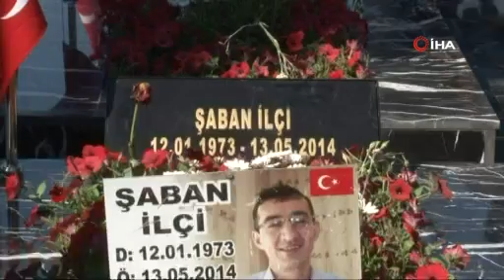Soma davası sanığı Can Gürkan'a tahliye kararı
Manisa'nın Soma ilçesinde 301 madencinin yaşamını yitirdiği faciayla ilgili yerel mahkemenin verdiği kararı onayan İzmir Bölge Adliye Mahkemesi 14. Ceza Dairesi, Soma Kömür İşletmeleri A.Ş. Yönetim Kurulu Başkanı Can Gürkan'ın da tahliyesine karar verdi.